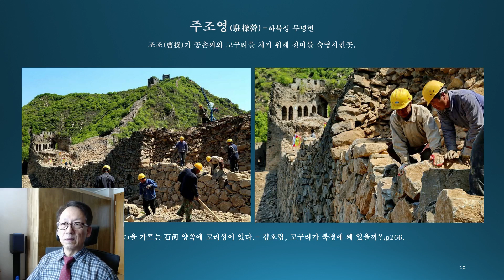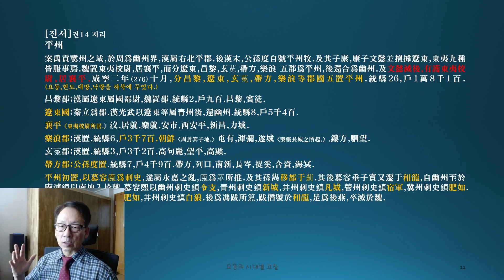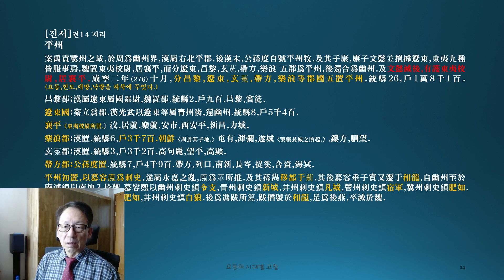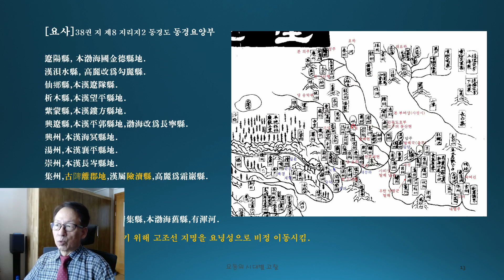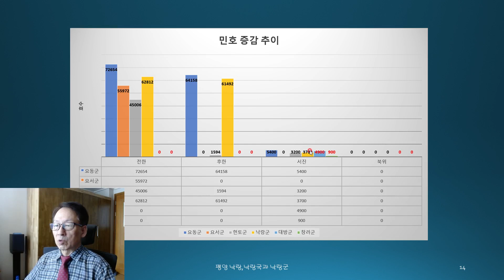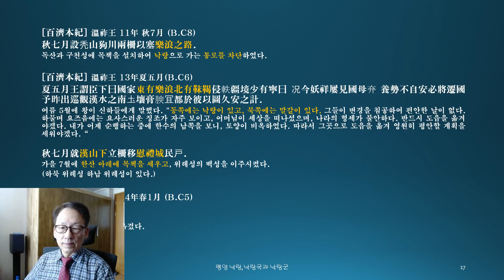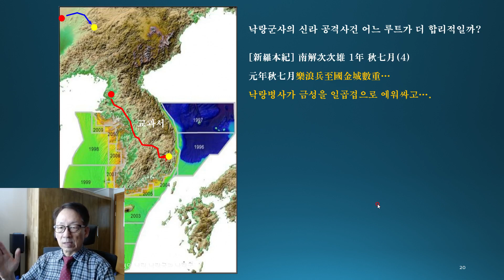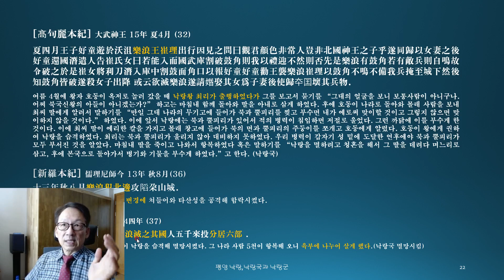[옴니버스 한국사] 제11장.전한과 후한 낙랑군은 다른곳.(2)/Naklang at the former and later Han were different.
한무제가 위만조선을 없앤후 그 지역에 세운 한사군중 낙랑군은 고구려 ,백제가 발전하면서 없어졌다. 후한은 그들을 공격하는 고구려를 없애기 위해  배후지에 낙랑지를 만들었다.
☞[전한서]에는 서안과 낙랑군의 거리가 나와있지 않지만  [후한서]에는 낙양에서 낙랑군의 거리가 5,100리로 나와 있다. 한대의 거리 척수로 따지면 서북한이 낙랑지가 된다. 평양에서 출토된 유물은 대부분 후한대의 명문이 새겨져 있는 것이 그 증거다. 전한 무릉서 역시 낙랑군까지 5,000리로 말하고 있다 하는데 서안에서 5,000리 이면 지금의 요하 서쪽이 된다. 결론적으로 전한과 후한이 지칭한 낙랑지는 다른 곳에 있었다는 결론에 이른다.